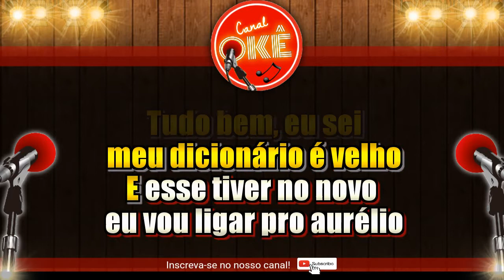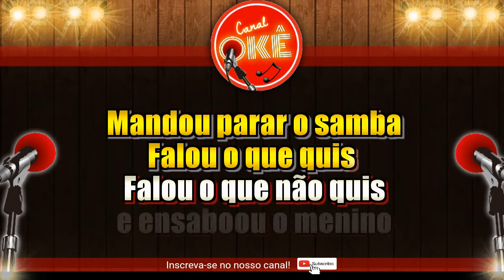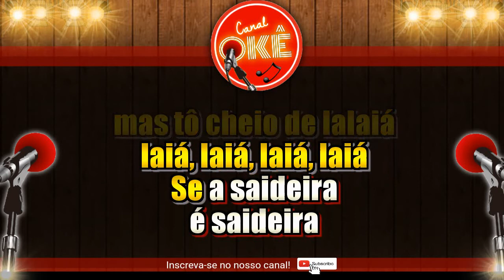Karaokê (cover) Atitude 67 - Saideira